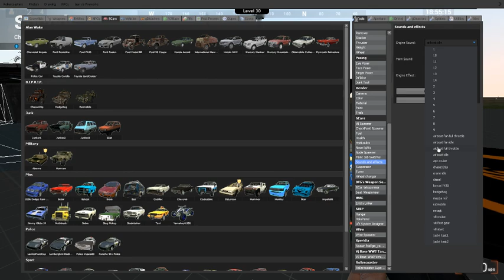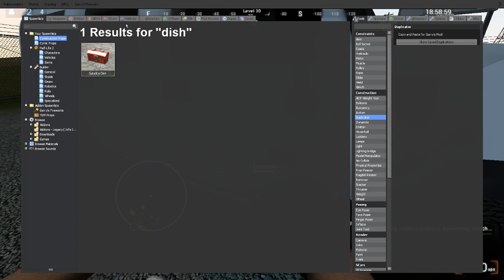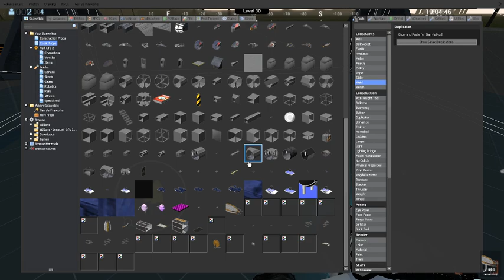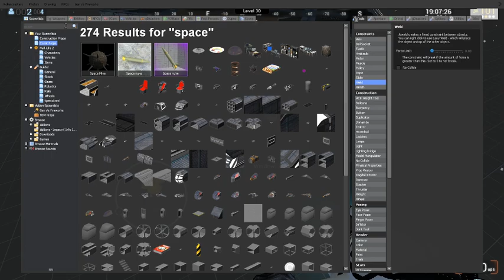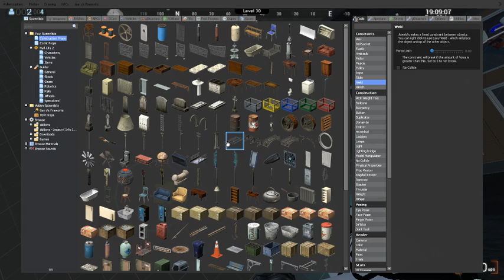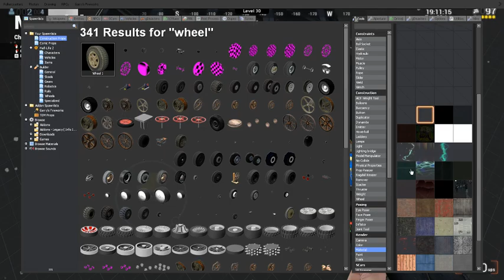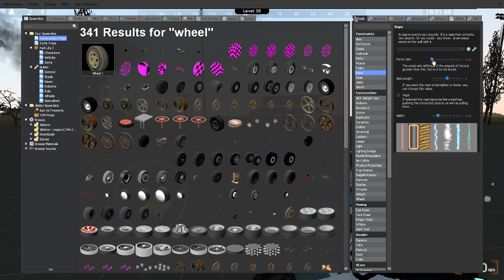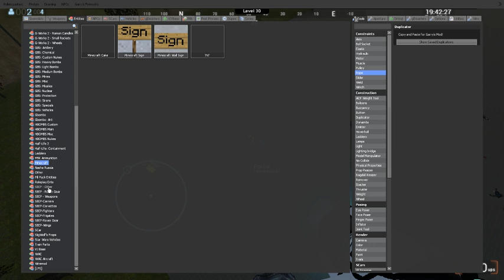Nuking everything in Garry's Mod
In this video, I play some garrys mod with my brother